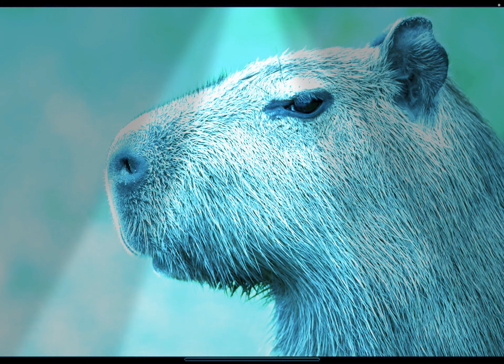capybara party side eye